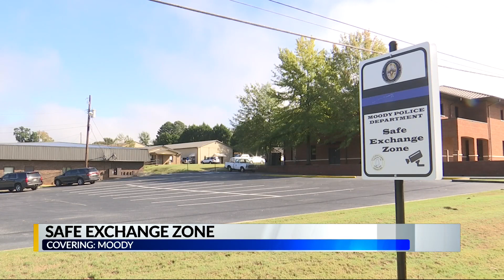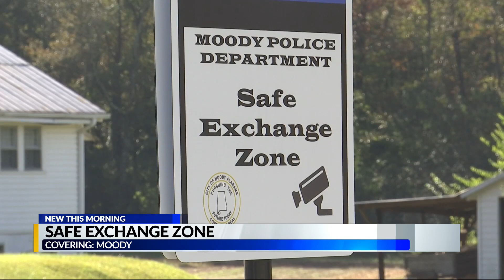Moody creates Safe Exchange Zone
Zone is a safe place to exchange goods